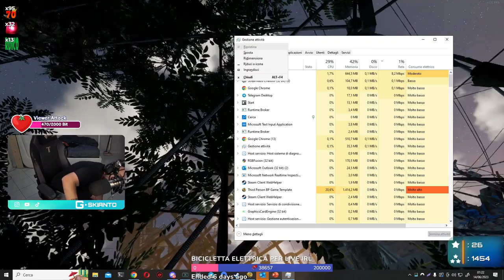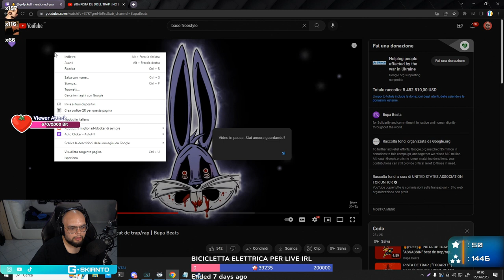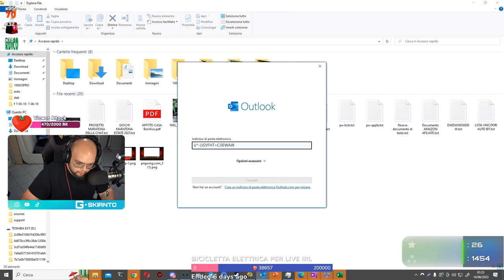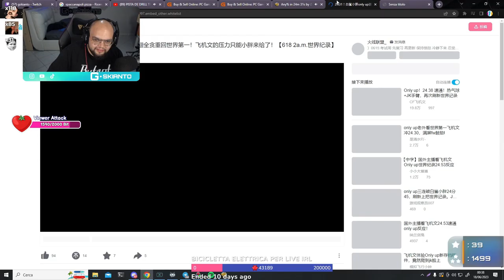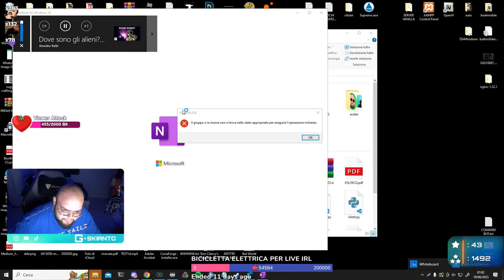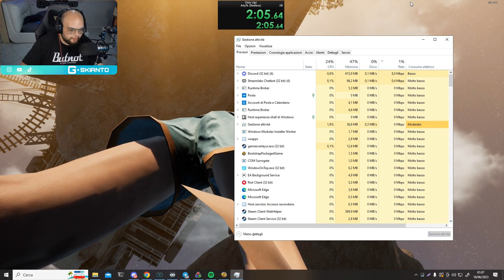QUANTI KG HO PERSO? 😲 - BEST OF GSKIANTO